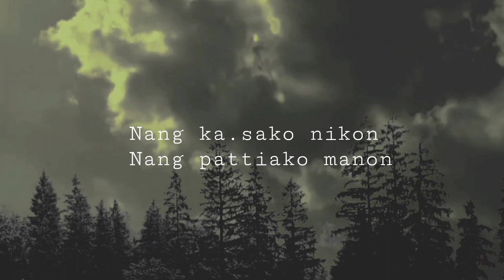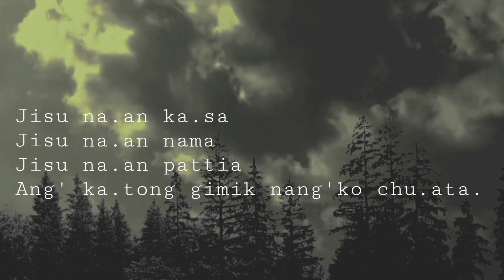Nang Ka.sako Nikon ll Garo Gospel song (cover)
Vocal: SalkimSangma TV